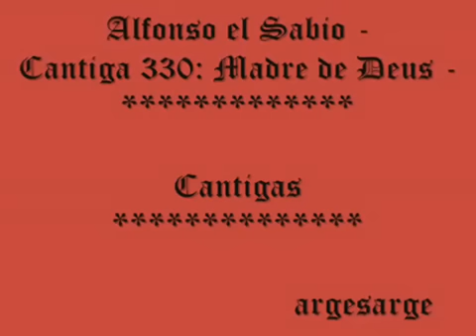Alfonso el Sabio - Cantiga 330_ Madre de Deus - Micrologus - Cantigas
Opera preziosa pubblicata da Argesarge